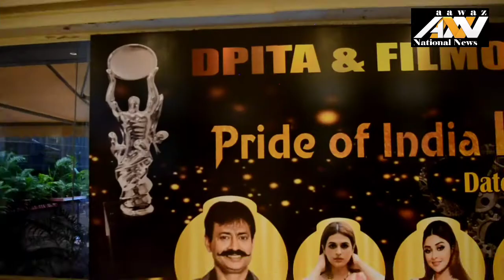Celebration of *Pride Of India Icon Award 2021* on ANN